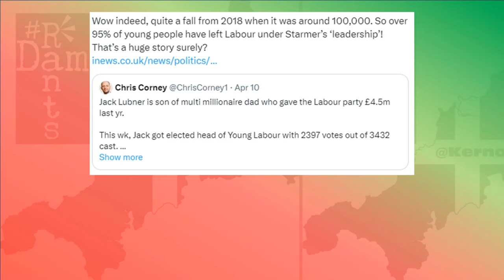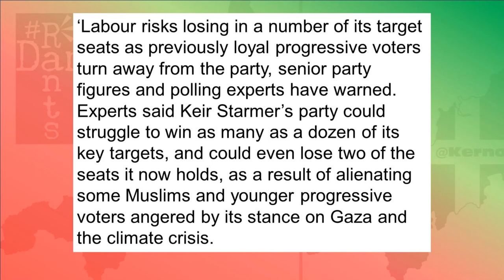Have Labour’s youth membership numbers really dropped by 95%?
Young Labour membership numbers have indeed dropped and it could make all the difference come the General Election...
Right, so a recent video I did covering the newly elected chair of Young Labour being the son of Starmer’s super donor Gary Lubner, a man who’s wealth originates in apartheid South Africa in the 1980s has, as a number of convenient results for the Labour leadership have occurred, especially where the Labour Party online voter system Anonyvoter is involved, raised further suspicions this might be another example of Labour vote rigging. However, there might be another reason for this and it might have more to do with the state of young voter support for Labour under Starmer, because a shocking stat that Labour has haemorrhaged 95% of its young members, those aged between 14 and 26, so is young Lubner’s selection more to do with the state of youth members left behind than any kind of vote tampering and what effect will that have on the Labour vote come a general election?
Right, so this story has come around off the back of the election of Jack Lubner, son of one of Labour’s biggest donors, getting elected as the new chair of Young Labour and speculation amidst many stories of vote tampering and vote rigging within the party going on, not least of which the one in Croydon East now subject to a police investigation and more than a month after this scandal came to light still no word as to whether any action has been taken by the party against any individuals alleged to have been involved in that. All very shady looking, all warranting perfectly justifiable questions being asked, not least of which whether the scandalised Labour online voter system was involved in this latest election to Young Labour, but according at least to the Labour Party’s national Trans Officer for Labour Students, which is another youth body within the Labour Party, Willow Parker, the elections for Labour Students and Young Labour which happened concurrently, were indeed conducted via an online vote, but in this instance was overseen by Civica Election Services, who provide online balloting services to all other parties and showed why there was actually never a need for Labour to have its own in house version, when there was already an established service for this and where there is full transparency in the vote. It also begs the question as to whether Anonyvoter in which case, or the use thereof, has been formally suspended, because if not, Labour would be using two different systems and why would that be? We don’t know either way because as far as I’ve been able to ascertain, there has been no confirmation of this either way by the party. This is a story arguably for another day though, I don’t want to get into that any more than to lay the groundwork for this video that we can rule Anonyvoter out.
So it was a fair selection then? Well yeah, it very much looks that way. Willow Parker in her tweet on this put up a screenshot of a message from David Evans the Labour Party Secretary displaying Civica’s logo and blurb at the bottom. Unless this is fake and I’m not into conspiracy theories, I’m not going there, it looks to be legit.